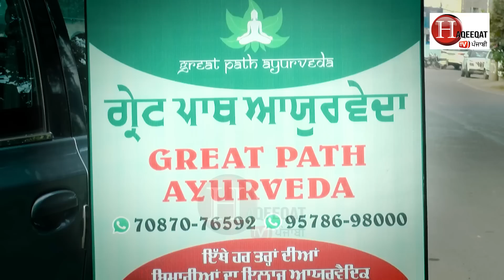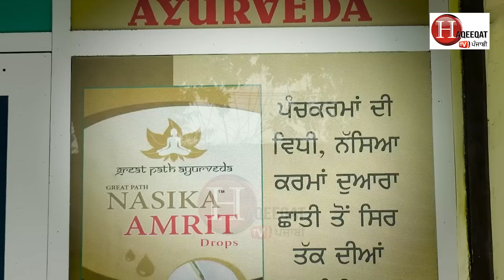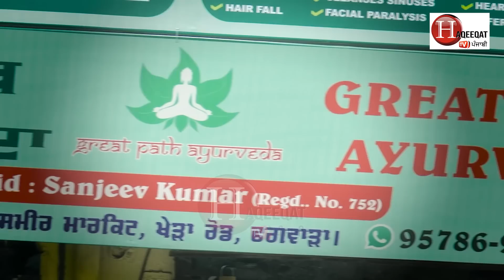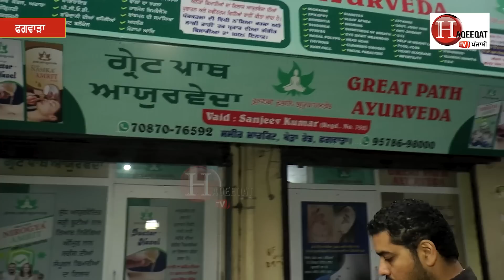ਬੰਦ ਨੱਕ ਘਰ 'ਚ ਦੋ ਬੂੰਦਾਂ ਪਾਕੇ ਹਮੇਸ਼ਾ ਲਈ ਖੋਲ੍ਹੋ, ਛਿੱਕਾਂ-ਨਜ਼ਲਾ-ਜ਼ੁਕਾਮ ਤੋਂ ਛੁਟਕਾਰਾ